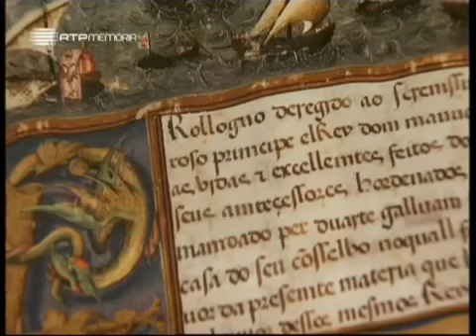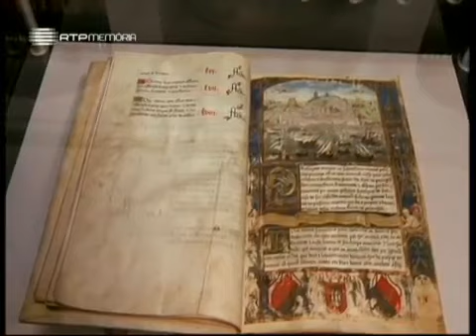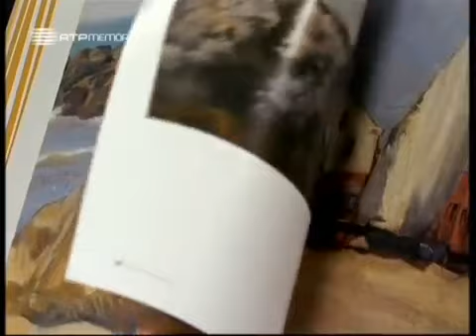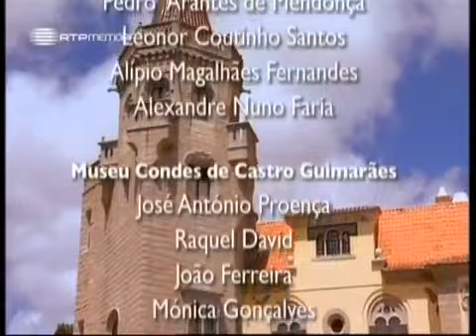A Alma e a Gente, VIII #22, A Casa do Conde, 29 Mai 2010